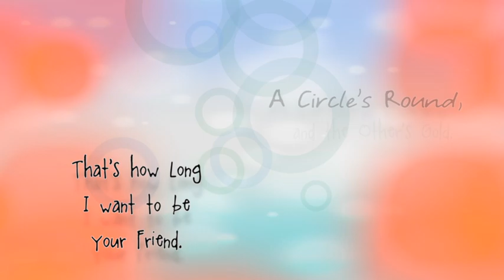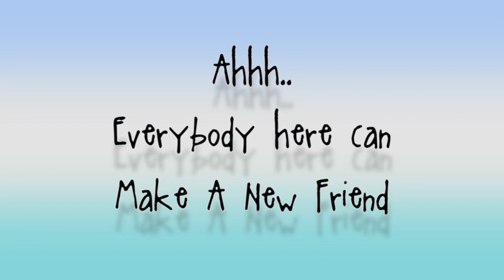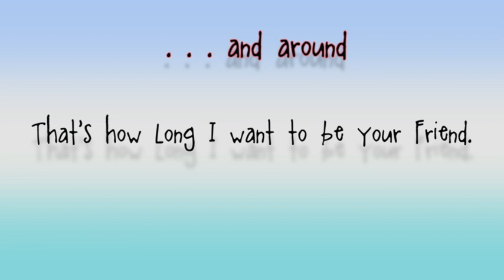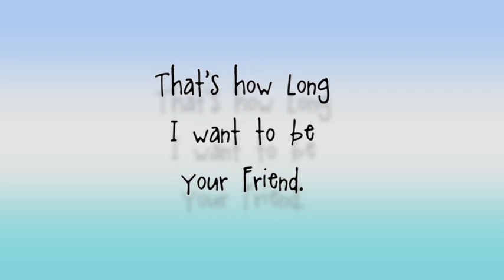Make New Friends Hip Hop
Learn to sing in Rounds with this updated Hip Hop version of the well known children's song and Girl Scout Favorite!